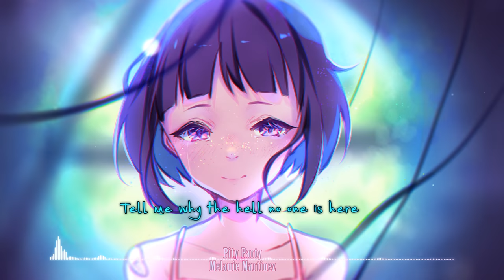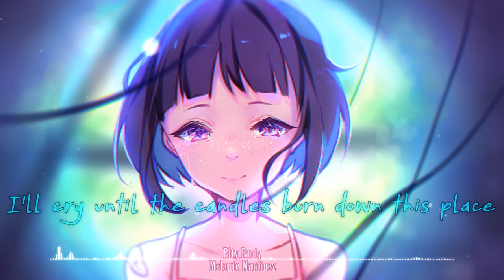Nightcore - Pity Party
► Downloads and Video Information◄
Anime; Original Art (No anime)
Picture Artist; Hyanna Natsu
DL; *soon*

My uploads are free to use for some credits of your choice to the original artist and me for the edit. If you are the original artist and do not want your songs promoted, leave me a message and I will remove it.